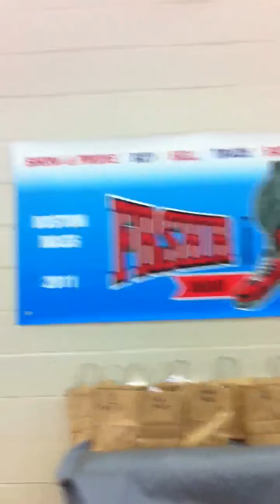CuzzonzSneakz table at Fresher than your Average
Our table at FTYA hosted by BLF